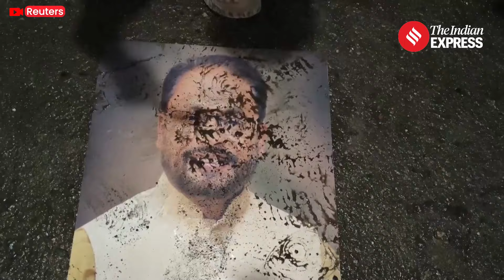Thousands of Minority Hindus Rally in Bangladesh Demanding Protection Amid Rising Attacks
In Bangladesh, tens of thousands of Hindu minority members staged a rally in Chattogram, urging protection amid rising attacks since Prime Minister Sheikh Hasina’s government was ousted. The protest, backed by widespread Hindu support across the nation, also called for the dismissal of sedition cases against Hindu leaders. The situation has raised global concerns over human rights under interim leader Muhammad Yunus. Meanwhile, Jatiya Party leaders are also organizing protests against rising commodity prices and alleged targeting of their members.